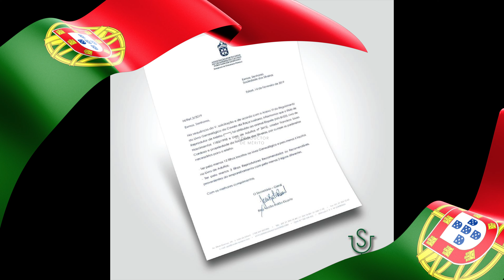HIJOS DE RIOPELE MEXICO: RANCHO LAS POTRANCAS (MEXICO ,2022)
RANCHO LAS POTRANCAS LLEVA LA GENÉTICA DEL SEMENTAL DE ÉLITE PSL  RIOPELE A MÉXICO A TRAVÉS DE 3 DE SUS HIJOS: ALTIVO, LIBANO SS Y ICEBERG.